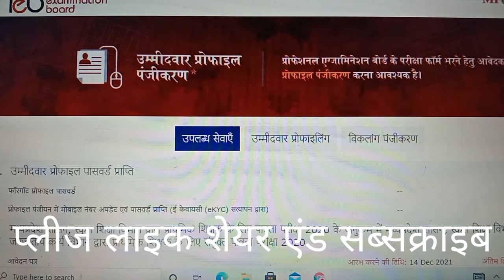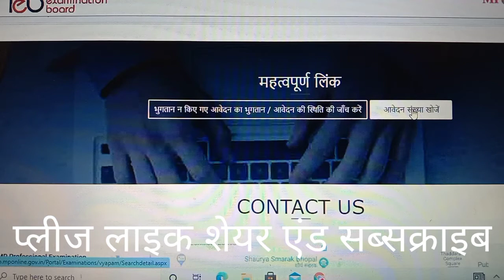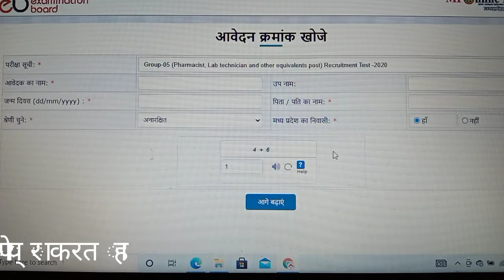group 5 and others exam admit card and application number search समूह 5 प्रवेश,& आवेदन संख्या खोजे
group 5 and others exam admit card and application number search समूह 5  प्रवेश,& आवेदन संख्या खोजे peb ka adimit card kese nikale
peb se application kese nikale
peb se application ko kese dhoondhe
PEB admit card and application number search kare kese search kare application number.  and admit card

madhya pradesh professional examination board
how do create my profile peb